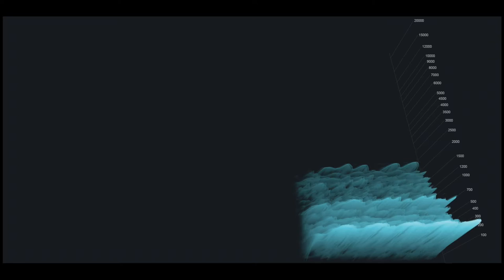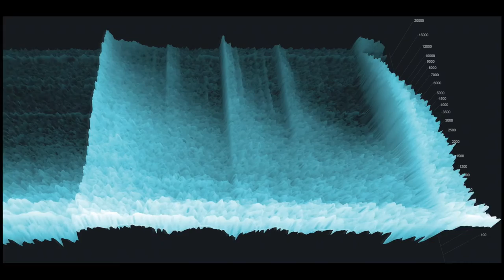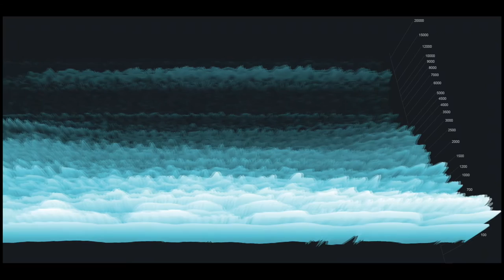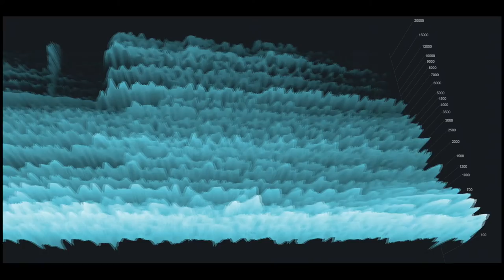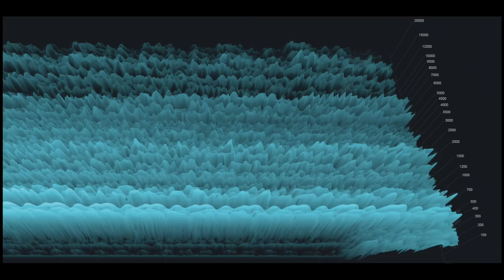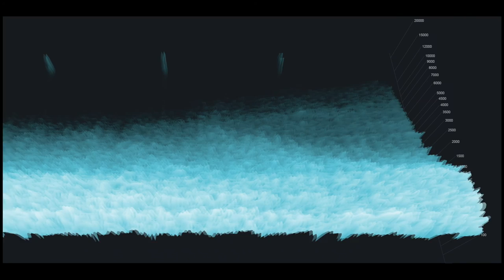Homeless Balloon - Frozen Waterfall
One of my most interesting projects was to compose original music for the Radio Fantasy Series "Order and Chaos" ("Orden og Kaos") that my friend Arnfinn Sørensen (Christensen) wrote and produced for radio (NRK) back in 1998. I have found many unused sounds and musical pieces from that project, and I have now picked up these audio files and created "Frozen Waterfall". MetaSynth by U&I Software was my main instrument when creating the sounds and effects for this composition. I have tried to illustrate how a waterfall freezing to ice can sound. The purpose is not to create a realistic sound, but to let the listener feel the power of the water and the drama that unfolds when a waterfall is freezing to ice. I have used recordings of both running water, splashes and waterfalls, and I have combined them with heavy drum sounds and screaming metal pitched down or stretched (in the Effects Room in MetaSynth). From my work with sound design through the years, I have learned that if I want a really heavy sound, I should stack several similar sounds on top of each other. - You can read more about this track and how I used MetaSynth in the 26 page digital Booklet that comes with the download of the album at Homeless Balloon's Bandcamp page.